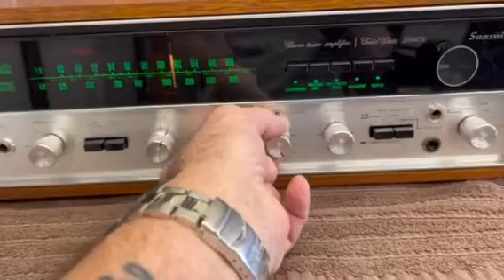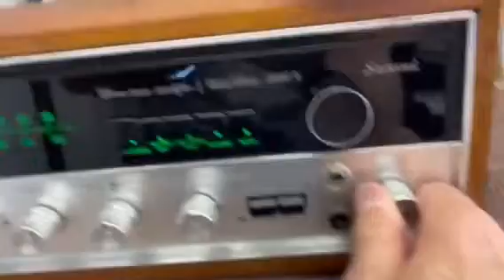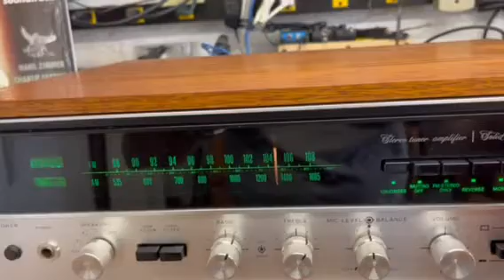Sansui 5000X Stereo Receiver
Partial Recap, serviced, LED upgrade